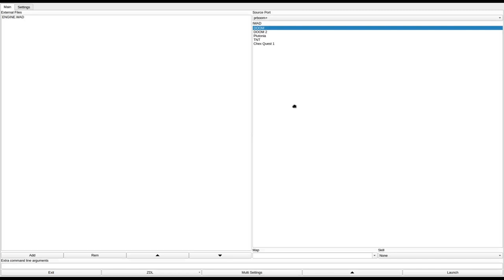DOOM 1 - ENGINE.WAD & KILL.WAD (dmcos.zip)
called "Engine (ENGINE.WAD), Killing Zone (KILL.WAD)" in the /idgames FTP.
created by Cos on July 4th and July 9th, 1994.
from the .txt file included with the WAD:
"ENGINE.WAD Quite a large level with lots to kill and a few puzzles to solve. I played it a couple of times so I know it can be done. Unfortunately, there's a couple of small areas where the mirroring effect persists, and I just couldn't get rid of it! I'm not going to tell you to be careful and save the game often etc etc, cos you'll play it your own way anyhow.

KILL.WAD For single play only because I still beleive most people play with themselves? and there isn't really 2 fair starting points, altho' you may disagree.

Quite a large level with lots to kill and a few puzzles to solve. I played it a couple of times so I know it can be done. I'm not going to tell you to be careful and save the game often etc etc, cos you'll play it your own way anyhow.

[Authors comment about both WAD's:] I had a lot of fun creating this, I hope you enjoy playing it. Cos."